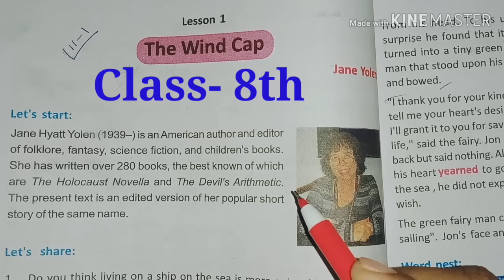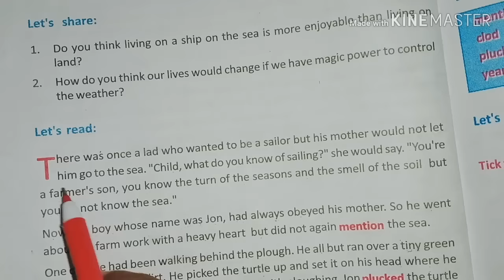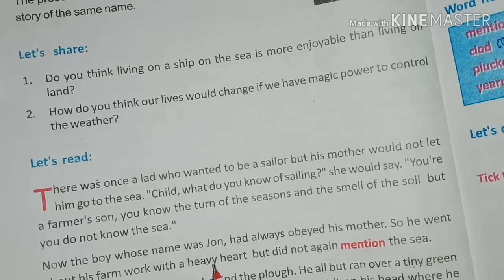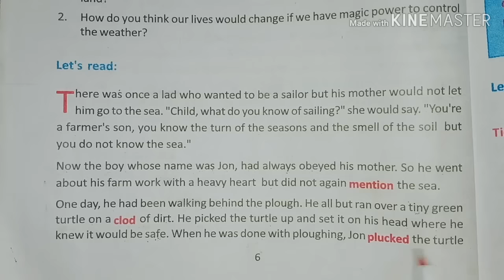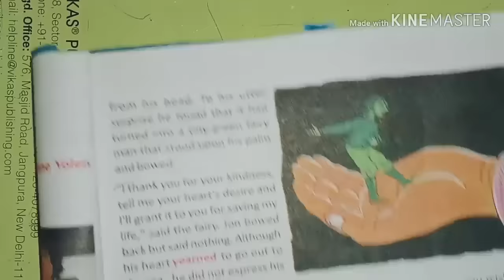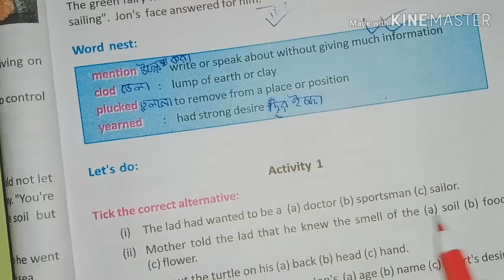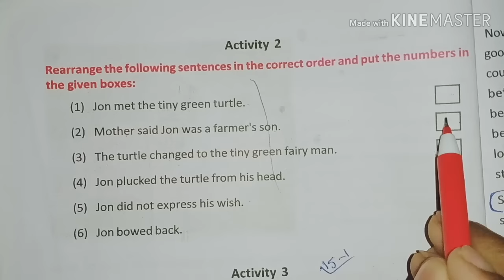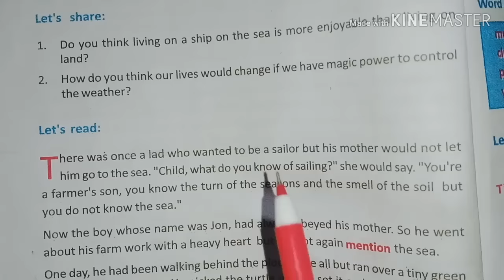The Wind Cap Written by Jone Yolen, /Class-VIII English, Lesson 1,/The Wind Cap in bengali Analysis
The Wind Cap Written by Jone Yolen, Part-1, //Class-VIII English, Lesson 1,// The Wind Cap in bengali Analysis,//